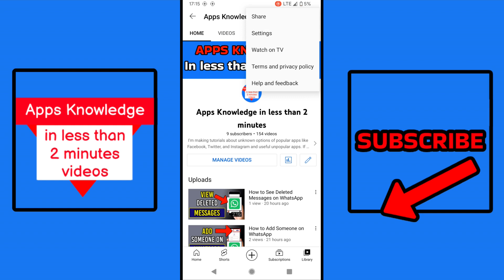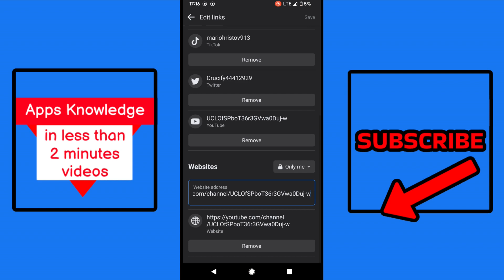Add Your YouTube Channel To Facebook Profile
It's fast and easy to add a YouTube channel to your Facebook profile.